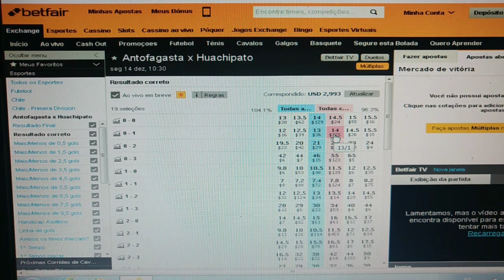🇨🇱 Antofagasta x Huachipato 🇨🇱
Trading esportivo em futebol
Próximo investimento do dia
Campeonato 1° divisão do Chile

Seg,14/Dez/20 Início às 10:30h
∆---Jogo--2️⃣3️⃣ ∆
Investimento no Lcs contra o resultado de 0x1 no mercado correct score com odds iniciais de 14
São 18 chances de ganhar. Atenção!! fazer cash out entre os 75 aos 85 minutos se a partida se mantiver no resultado de 0x0.

*Obs* Investimento recomendado somente pra Traders profissionais que tenham banca de no mínimo R$ 1000 reais ou de $1000 dólares.

Esse tipo de operação contra os resultados das partidas no correc score, só pode ser realizado exclusivamente pela bolsa esportiva de futebol Betfair.

Abra sua conta na maior bolsa esportiva do mundo na qual você nunca é limitado em ganhos.

Click no link e abra sua conta, faça a verificação da mesma, e ganhe um ótimo bônus no primeiro depósito e comece a ganhar investindo contra os resultados das partidas neste mercado sensacional da Betfair.
🇨🇱 J 🇨🇱
 *Obs* Não espere vencer o tempo todo, somente coloque o dinheiro que você tem condições de perder. Nunca olhe sua banca como dinheiro e, sim, como ferramenta de trabalho.

🇨🇱 J 🇨🇱
Nos siga no TikTok

Venha fazer parte desta grande família lucrativa. Contato com o trader analista 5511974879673📲